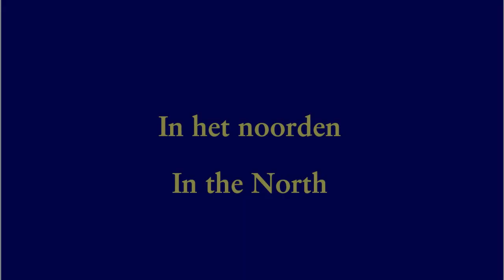Lichtende nachtwolken --- Noctilucent clouds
Uiterst heldere lichtende nachtwolken vanuit De Pinte op 21 juni 2019.  Ze waren omstreeks 23 uur lokale tijd tot in het oosten te zien.  Duidelijk is te zien dat er twee lagen zijn.

Extremely bright noctilucent clouds as seen from De Pinte (Belgium).  Around 23 h local time (UTC+2) they were visible even in the East.

Opnieuw opgeladen omdat in de vorige versie een stuk ontbrak.  Uploaded again because a part was missing in the previous version.